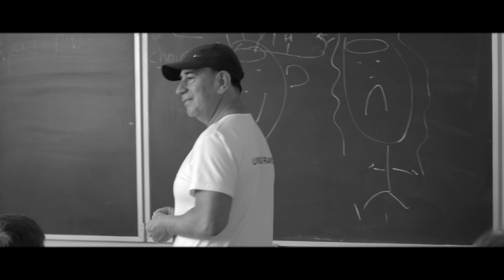Та любовь (Francis Landivar tribute)